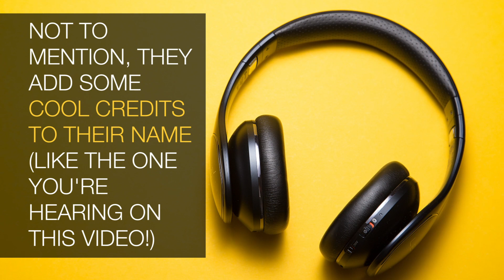ReSounding the Archives Social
Hear history come alive with ReSounding the Archives, a new project spearheaded by Mason that changes how history is experienced in and out of the classroom. @CVPAatMason students are the stars of this musical project.